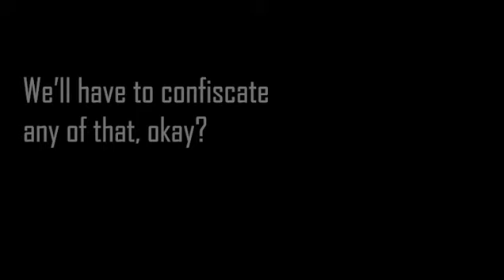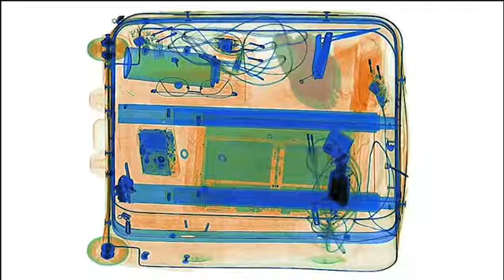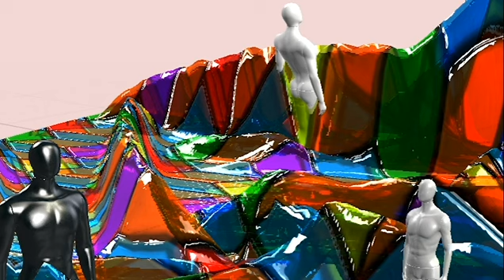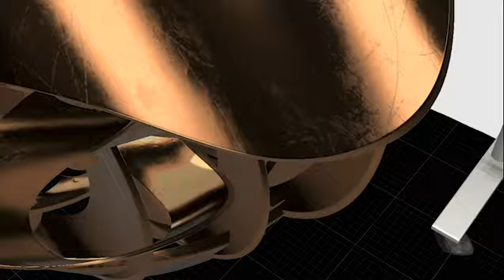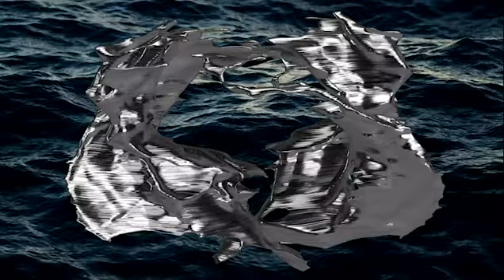Finding Flesh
A narrative through the metaverse to rediscover a physical body made of flesh.